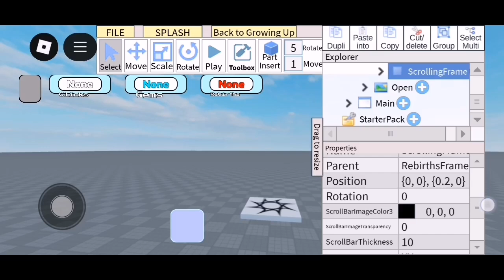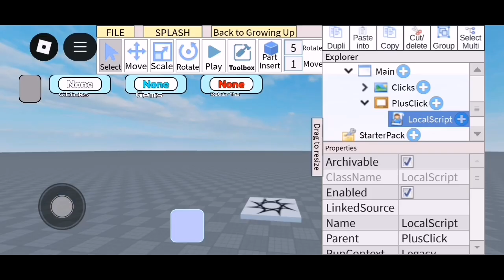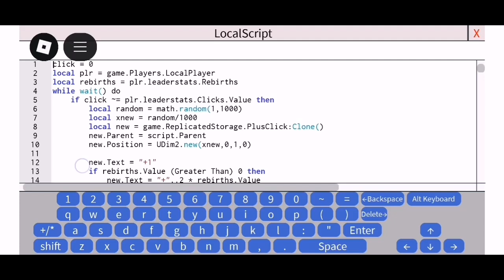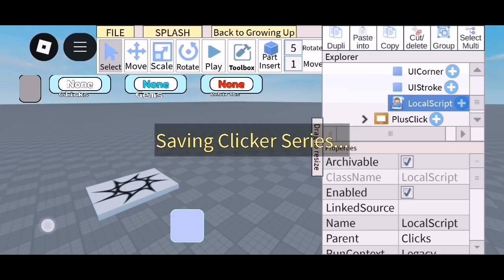Clicker Simulator Tutorials in studio lite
•Rebirths1 (Button)

local clicks = player.leaderstats.Clicks
local rebirths = player.leaderstats.Rebirths
local gems = player.leaderstats.Gems
script.Parent.MouseButton1Click:Connect(function()
 if rebirths.Value (Greater Than) 0 then
  if clicks.Value  (Greater Than)= 100 * rebirths.Value then
   rebirths.Value = rebirths.Value + 1
   clicks.Value = 0
   gems.Value = gems.Value + 10
  end
 else
  if clicks.Value  (Greater Than)= 100 then
   rebirths.Value = rebirths.Value + 1
   clicks.Value = 0
   gems.Value = gems.Value + 10
  end
 end
end)
while wait() do
  script.Parent.Text = "1 Rebith | "..100 * rebirths.Value.." Clicks"
 end
end

•Clicks (Button)
script.Parent.MouseButton1Click:Connect(function()
 local player = game.Players.LocalPlayer
 local clicks = player.leaderstats.Clicks
 local rebirths = player.leaderstats.Rebirths
  clicks.Value = clicks.Value + 1 * 2 * rebirths.Value
 else
  clicks.Value = clicks.Value + 1
 end
end)

•PlusClick (Frame)
click = 0
local plr = game.Players.LocalPlayer
local rebirths = plr.leaderstats.Rebirths
while wait() do
 if click ~= plr.leaderstats.Clicks.Value then
  local random = math.random(1,1000)
  local xnew = random/1000
  local new = game.ReplicatedStorage.PlusClick:Clone()
  new.Parent = script.Parent
  new.Position = UDim2.new(xnew,0,1,0)

  new.Text = "+1"
   new.Text = "+"..2 * rebirths.Value
  end
  click = plr.leaderstats.Clicks.Value
 end
end

This Tutorials Made By Fruskle